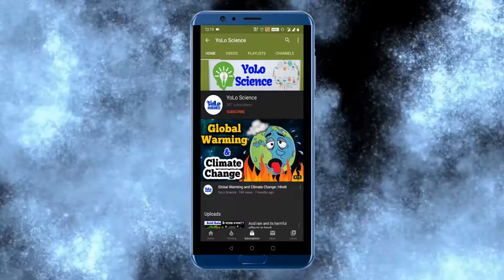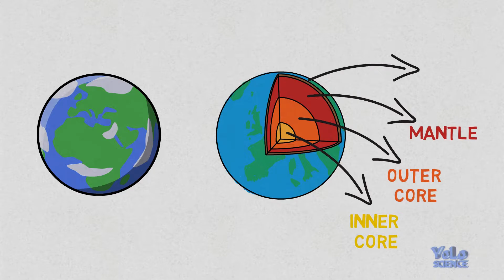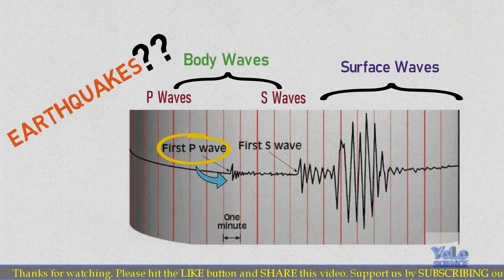why earthquakes happen | Bhookamp kyu aata hai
26 December 2004. Ye wahi tareekh thi jab Bharat ke purvi tat par samundra ka bartaav ajibo gareeb lag rha tha. tabhi ek 9.3 ki teevrata wale bhokamp ne TSUNAMI ko janm diya. Ek esa bhookamp jiski taakat 23000 Hiroshima pramanu bamon ke barabar thi. Iska kendra Sumatra ke paschimi tat ke sameep hind mahasagar me tha, jisne 1 ke baad 1 kai tsunami lahro ko janm diya jo 30 meter tak oochi thi. 14 desho ke kul 227,898 log mare gye. Aaj hum dekhenge ki bhookamp kese aate hain? Iski teevrata ko kese mapa jata hai? Aur isse bachne ke kya upaay hai? To video me ant tak bane rhe.This channel will give an explanation of the Science Facts of our Everyday Life, in the simplest way possible. So you can learn better and understand more.